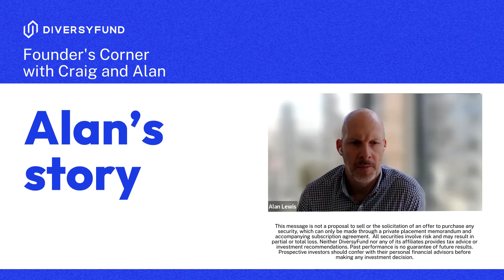Founder's Corner Series: The Story of Co-Founder Alan Lewis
Listen in to our Founder's story of why he started DiversyFund and the change he wanted to make in the world by starting DiversyFund with Craig Cecilio.

Thank you for being a part of the Diversyfund community!